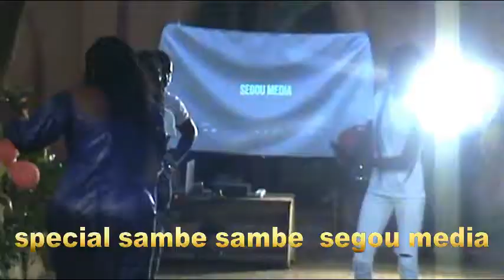Nènè Konaté///Spécial Sambé Sambé SÉGOU MEDIA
Nène Konaté ///SÉGOU MEDIA Sambé Sambé